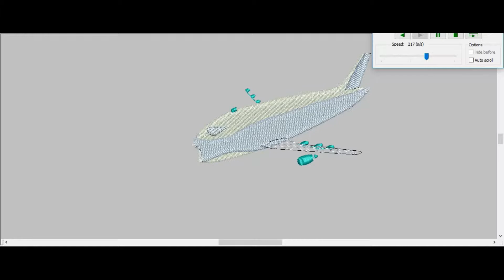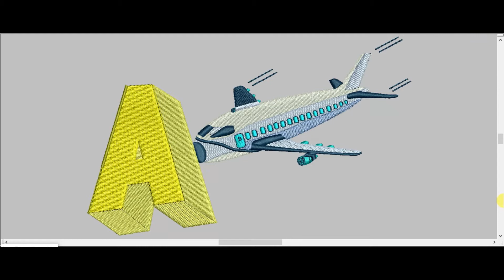A Aeroplane Free Embroidery Design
Title: A Aeroplane Free Embroidery Design